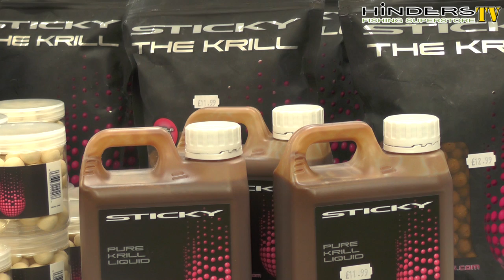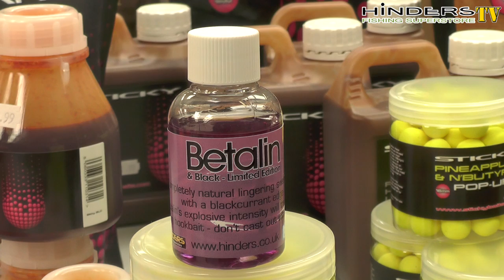Adam Penning Talks Bait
Carp Angling Expert and Sticky Baits Consultant Adam Penning talks to Bryan about his favourite Krill Baits as well as some of his Hinders Baits like Blitz Multimix. Adam also talks about his top tips for catching Carp